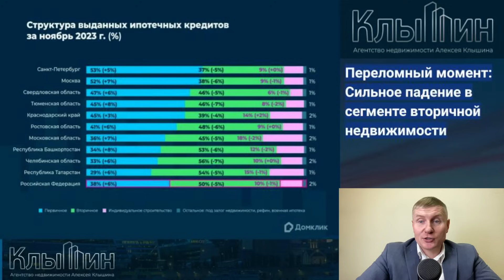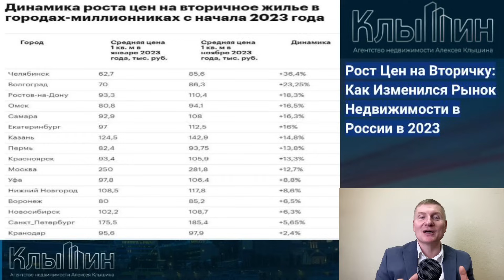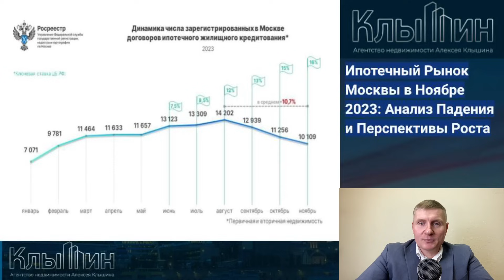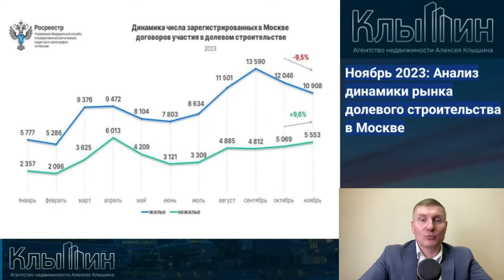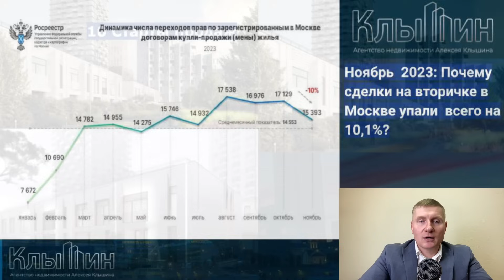Ипотеке конец, вторичку не покупают, настал переломный момент, Госуслуги запускают уникальный сервис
Если вы интересуетесь актуальными новостями и трендами этой сферы, то у меня для вас отличная новость!

Сегодня я расскажу о 10 самых важных событиях на рынке недвижимости за прошедшую неделю:

1.Изменения в ипотечном страховании: как новый закон влияет на ваш кредит
2.Переломный момент: Сильное падение в сегменте вторичной недвижимости
3.Падение лимитов и рост первоначального взноса: Что теперь с льготной ипотекой?
4.Рост Цен на Вторичку: Как Изменился Рынок Недвижимости в России в 2023
5.Управляйте своими запросами эффективно: Госуслуги запускают уникальный сервис!
6.Господдержка в действии: Банки  выдают 70% льготных ипотечных кредитов
7.Ипотечный Рынок Москвы в Ноябре 2023: Анализ Падения и Перспективы Роста
8.Ноябрь 2023: Анализ динамики рынка долевого строительства в Москве
9.Ноябрь  2023: Почему сделки на вторичке в Москве упали  всего на 10,1%?
10. Старты продаж

Регистрация на вебинар: Как перед покупкой проверить квартиру и собственника чтобы не нарваться на мошенников?